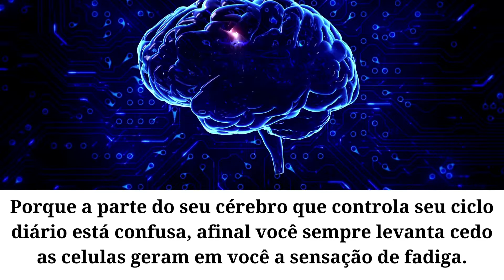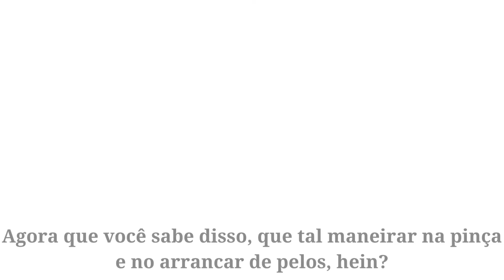Curiosidades que com certeza você tem...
No vídeo de hoje listamos algumas coisas que nós temos curiosidades e muitas vezes nem sabemos.
Desfrutem do vídeo e se quiserem mais vídeo deste tipo só deixar nos comentários
Clique no 🔔 sininho para não perder nenhum vídeo.
Sua presença é muito importante para nós!
As informações e sugestões contidas em nosso CANAL têm caráter meramente informativo. NÃO substituem o aconselhamento e acompanhamentos de médicos, nutricionistas, psicólogos, profissionais e outros especialistas."